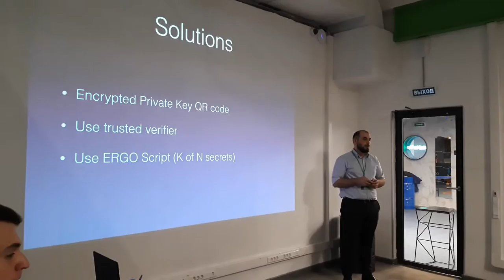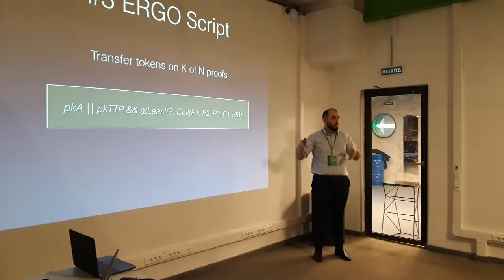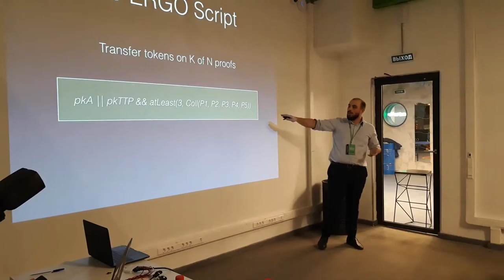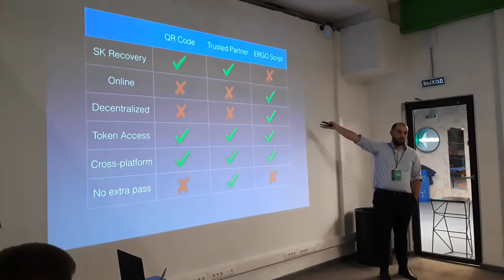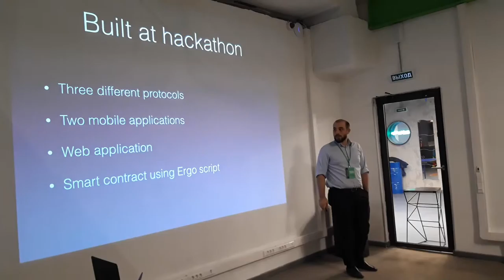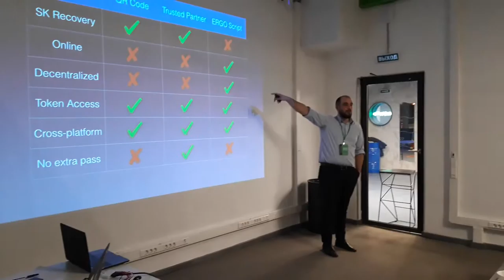Хакатон Spring Hack (Qiwi) ч.3